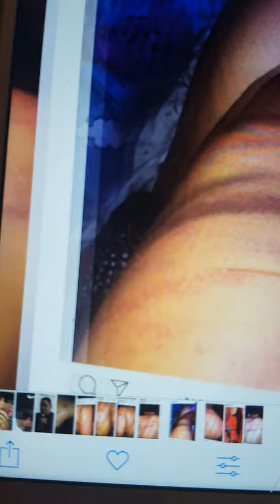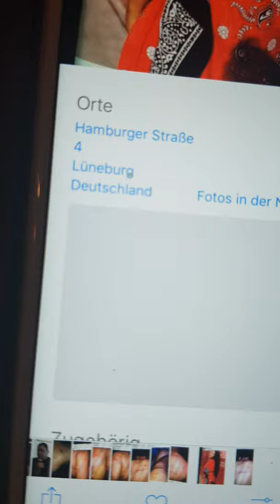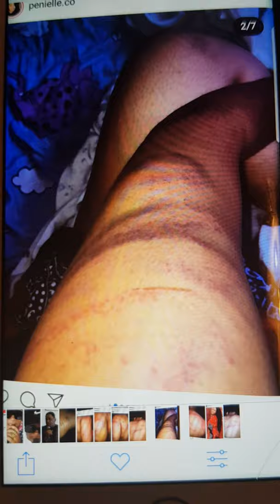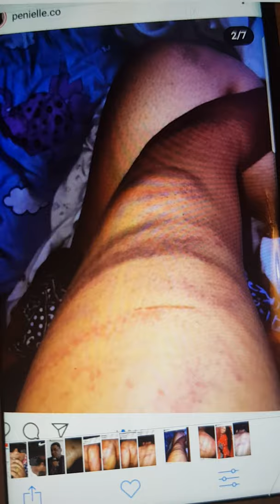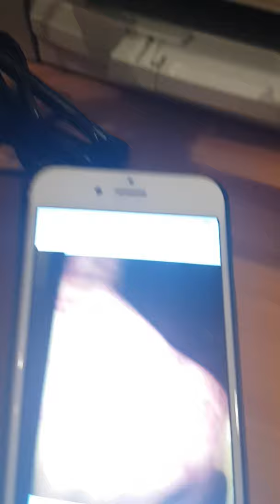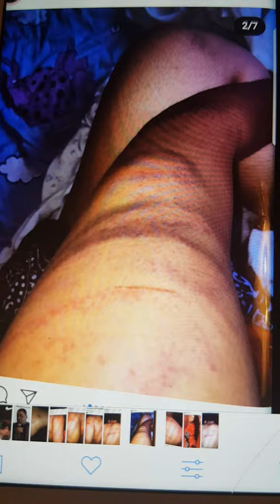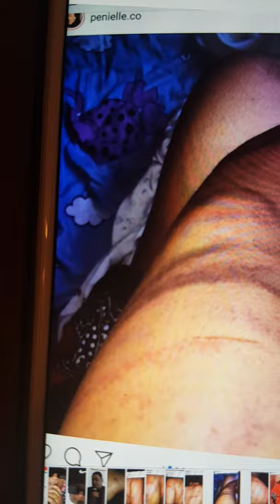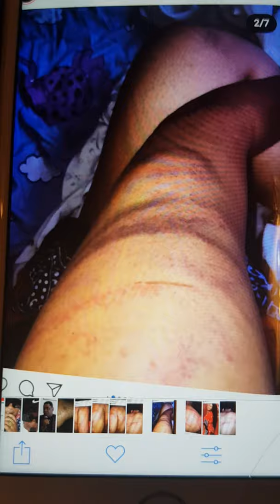BOYOKA PENIELLE KALAMBAY MAKAMBO AMONA EPAI YA MIKE KALAMBAY KINDOKI SOMO